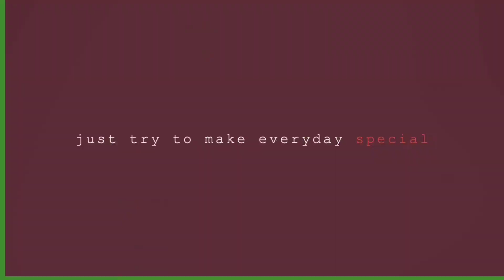Motorstar Easyride 150 Headlight & Helmet Tinted Vinyl Sticker